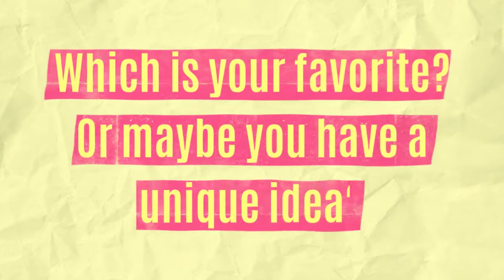Socially Distanced Greetings